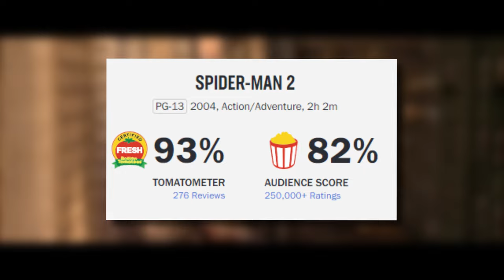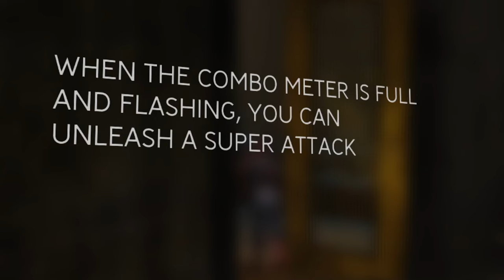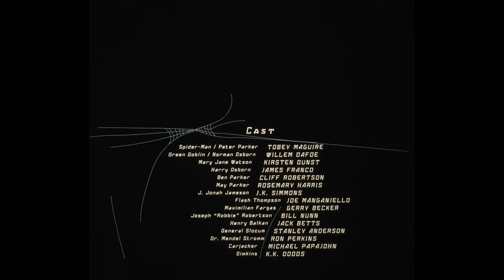Toto Je NAJHORŠIA Spider-Man Hra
V tomto videu sa pozrieme spolu na hru Spider-Man 3 z roku 2007.